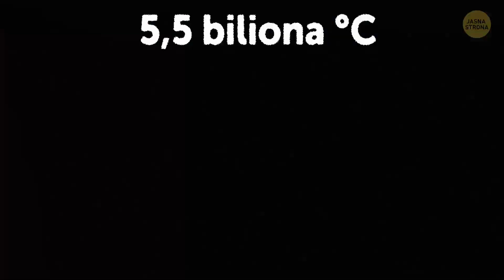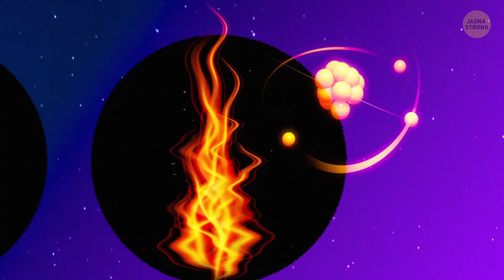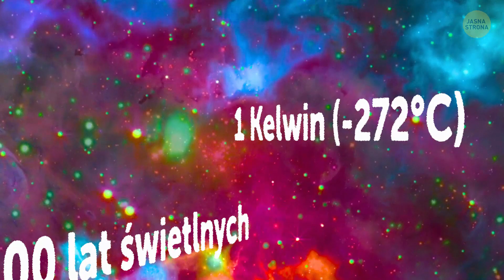Jakie są najgorętsze i najzimniejsze miejsca we Wszechświecie?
Spróbujcie przypomnieć sobie najgorętszy dzień w waszym życiu. Och, ten duszący upał i irytujące strużki potu spływające z czoła i po plecach. Ale jeśli uważacie, że wtedy było wam gorąco, co powiecie na to, że we Wszechświecie istnieją miejsca dosłownie miliardy razy gorętsze?

Jak pewnie wiecie, sam Układ Słoneczny może być nieźle rozżarzony. Średnia temperatura jądra Ziemi osiąga prawie 6000 stopni Celsjusza, czyli jest wyższa od temperatury panującej na powierzchni Słońca o ponad 400 stopni! Jeśli chodzi o supergorący środek naszej gwiazdy, to może się rozgrzać do 15 milionów stopni Celsjusza! Jednak w kontekście całego Wszechświata to raczej średnie temperatury.

CZAS:

Temperatura supernowej 0:56

Najwyższa temperatura została odkryta... w Szwajcarii 1:40

Czym jest zero absolutne 4:16

Naturalnie najzimniejsze miejsce we Wszechświecie 5:01

Najniższa temperatura zanotowana na Ziemi 6:00

Najzimniejsze zamieszkane miejsce na świecie 7:25

Najgorętsze miejsce na Ziemi 8:31

STRESZCZENIE:

- Temperatura jądra supernowej jest aż 6 tysięcy razy większa niż w środku Słońca. A to oznacza, że w ciągu mikrosekund może osiągnąć kilka miliardów stopni Celsjusza.

- Najwyższa temperatura została odkryta, choć może raczej powiedzieć stworzona, na Ziemi, a konkretniej w Szwajcarii.

- W 2012 roku naukowcy z ośrodka naukowego CERN rozbili jony ołowiu w Wielkim Zderzaczu Hadronów, żeby „ugotować” tak zwaną zupę subatomową. Powstała plazma, która osiągnęła zawrotną temperaturą 5,5 biliona stopni Celsjusza.

- Teoretycznie istnieje punkt, w którym atomy przestają się ruszać. Ta temperatura jest nazywana zerem absolutnym  i wynosi zero Kelwinów, czyli -273,15 stopnia Celsjusza.

- W kilku miejscach Układu Słonecznego panuje temperatura zbliżona do zera absolutnego. Na przykład w pobliżu południowego bieguna Księżyca znajdują się wiecznie zacienione kratery, do których nigdy nie docierają promienie Słońca.

- Jednak naturalnie najzimniejszym, widocznym dla nas obiektem we Wszechświecie jest tajemnicza Mgławica Bumerang, powstała po wygaśnięciu czerwonego olbrzyma. Ta mgławica znajduje się w odległości około 5 tysięcy lat świetlnych od Ziemi i uważa się, że panuje tam temperatura na poziomie jednego Kelwina, czyli około -272 stopni Celsjusza!

- Najniższa temperatura, jaką kiedykolwiek zanotowano, pojawiła się na Ziemi! A dokładniej w podziemnym laboratorium we Włoszech, gdzie naukowcy schłodzili kawałek miedzi o rozmiarach metra sześciennego do 6 milikelwinów.

- Najzimniejszym miejscem na naszej planecie jest wieś Ojmiakon w Rosji. W tym miejscu temperatura spada często poniżej zera już we wrześniu i ociepla się dopiero w połowie kwietnia.

- Odnotowano tam temperaturę -71 stopni, czyli najniższą zanotowaną na półkuli północnej!

- Co powiecie na to, żebyśmy przenieśli się w najgorętsze miejsca na Ziemi? Mam tu na myśli Dolinę Śmierci w Kalifornii. Niestety naukowcy nadal kłócą się o to, czy faktycznie w tym miejscu zanotowano rekordowo wysoką temperaturę przy gruncie. 15 lipca 1972 roku na termometrze zaobserwowano 93,8 stopnia.